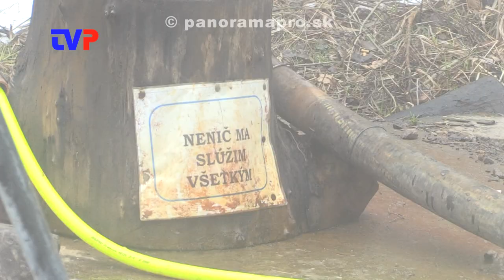41 rokov vyteká z vrtu termálna voda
Občania Žarnovice by si priali zlegalizovať a skultúrniť prostredie okolo poškodené prieskumného vrtu.